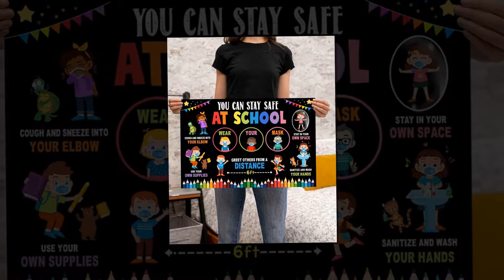You can stay safe at school greet others from 6 feet poster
Pyromania is an impulse control disorder in which individuals repeatedly fail to resist impulses to deliberately start fires, in order to relieve tension or for instant gratification. The term pyromania comes from the Greek word πῦρ . Pyromania is distinct from arson, the deliberate setting of fires for personal, monetary or political gain. Pyromaniacs start fires to induce euphoria, and often fixate on institutions of fire control like fire houses and firemen. Pyromania is a type of impulse control disorder, along with kleptomania, intermittent explosive disorder and others. Pyromania is also known as "Jomeri's Syndrome", named after a psychologist who studied and developed the first forms of treatment for the disorder.
Thanks!